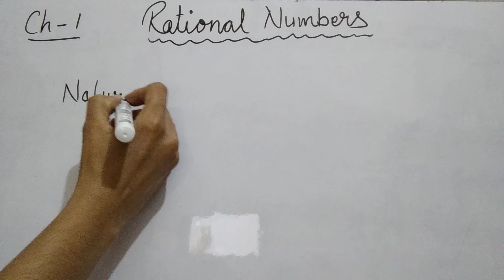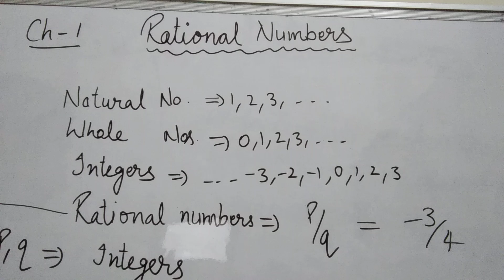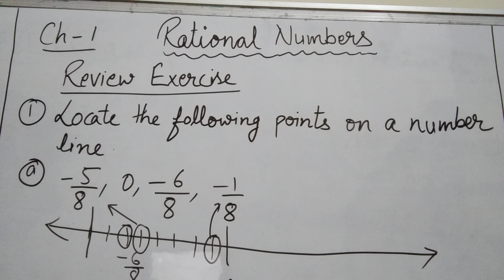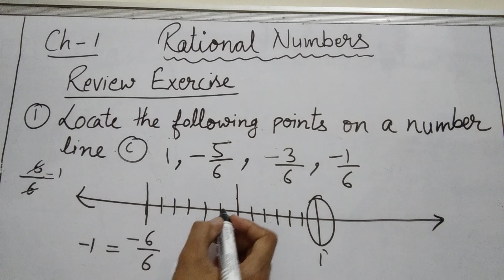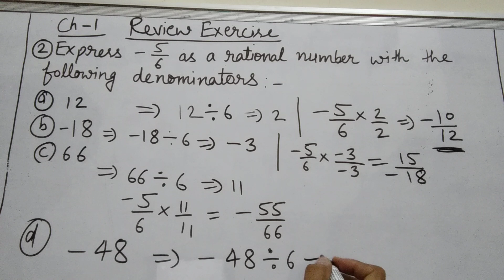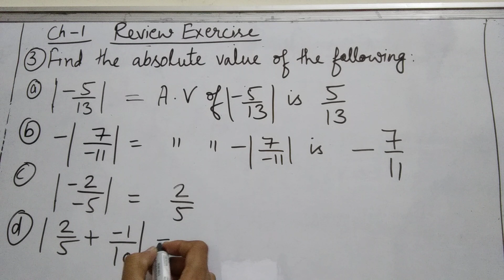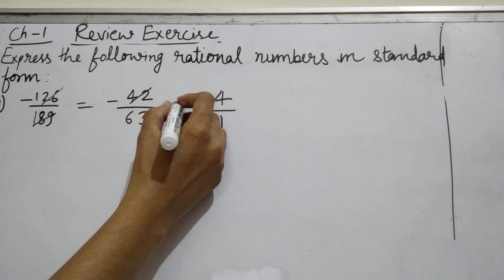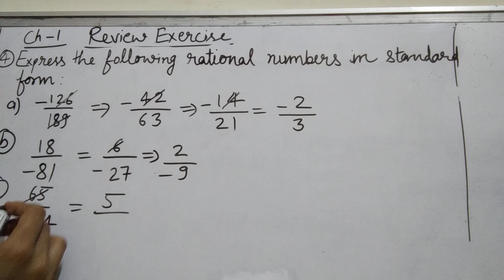Wow books solution for class 8th